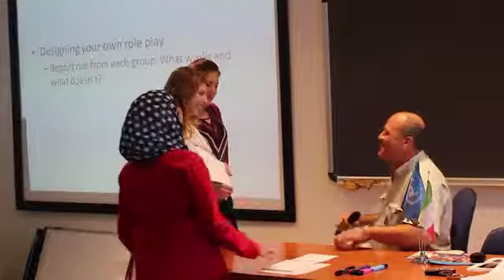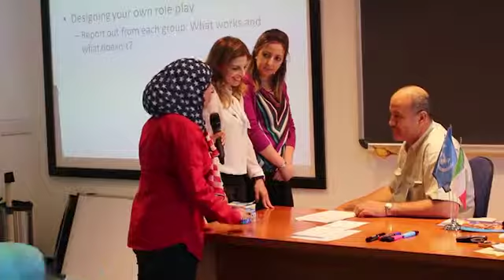MENA II – Participant Mentoring Skit 1